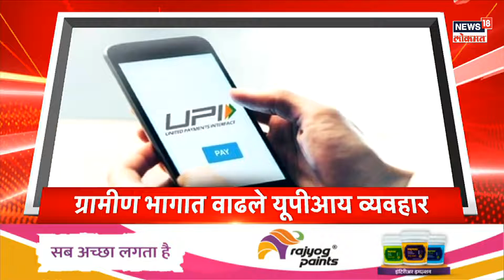Marathi News Headlines | 7 AM News Today | Latest Maharashtra News | News18 Lokmat | May 28, 2023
New Parliament House will be inaugurated by PM Narendra Modi. On the occasion of the inauguration of the Parliament House, a 'special' coin of Rs 75 will also be released by Modi . Veer Savarkar Jayanti in Maharashtra Sadan. CM Eknath Shinde and all MPs will be present.

पंतप्रधान नरेंद्र मोदी यांच्या हस्ते नव्या संसद भवनाचा उद्घाटन करण्यात येणार आहे.महाराष्ट्र सदनात वीर सावरकर जयंती.मुख्यमंत्री एकनाथ शिंदे आणि सर्व खासदार राहणार उपस्थित.संसद भवनाच्या उद्घाटनाप्रसंगी मोदींच्या हस्ते ७५ रुपयांचे ‘स्पेशल’ नाणंही प्रसिद्ध होणार.

n18oc_news